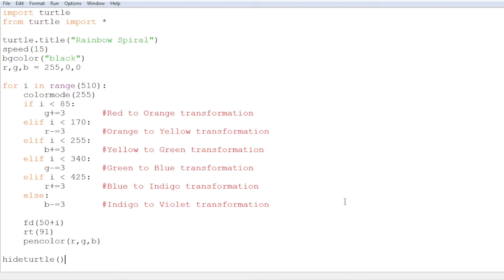Draw Rainbow Spiral Using Python Turtle Graphics